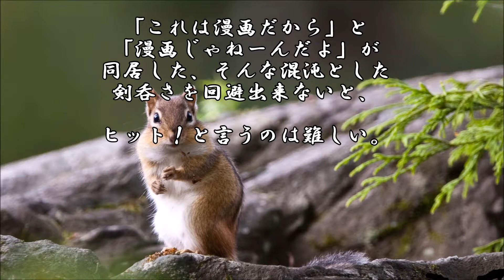ショートサーキット出張版読み上げ動画4335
自分は、それでも相応「ガンダム」その主観には慣れているか。
それは理不尽で否定的で、最善と言うにはほど遠い、そんな絵。

素材著作
風景